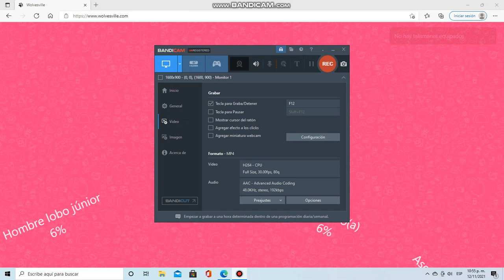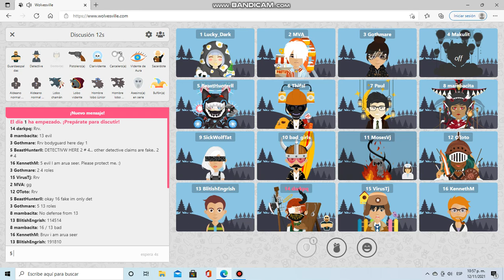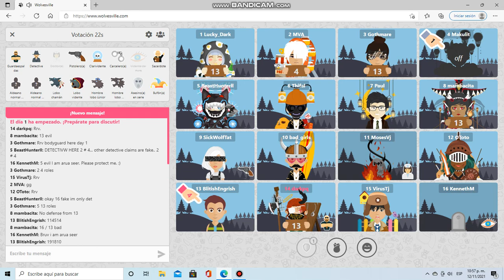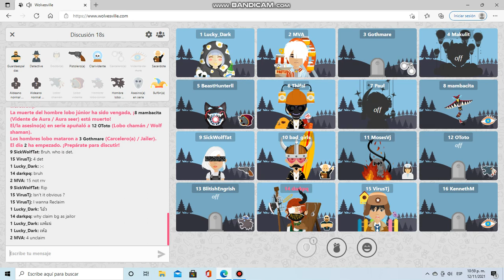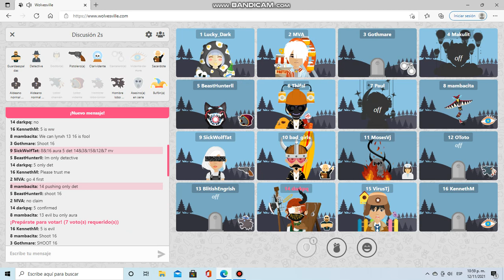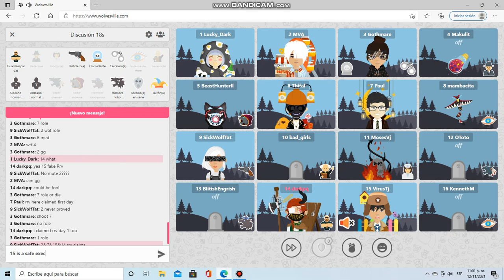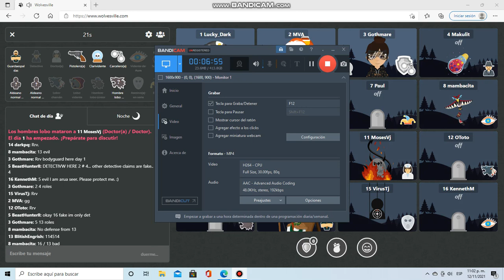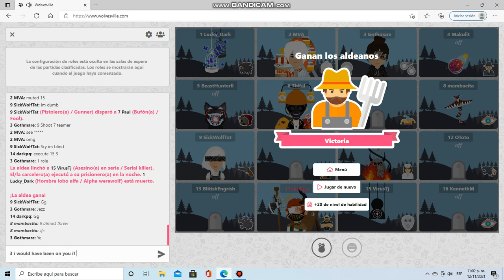You just dont fake claim like that..| Wolvesville ranked silvery| Body guard gameplay.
To play on web:
Wolvesville.com